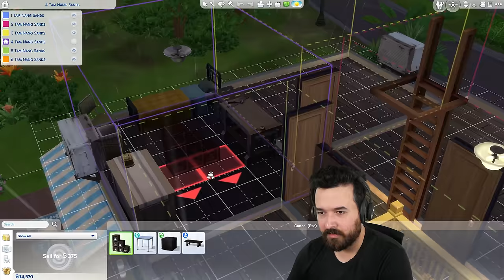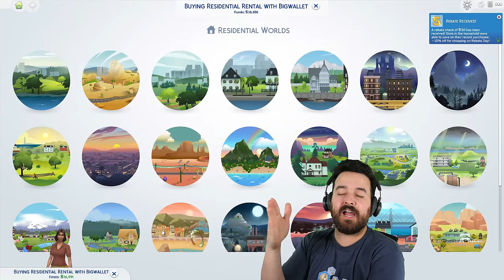We bought our own building! - Rent to Riches (Part 4)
Today we're doing it, we're going to buy our own apartment block!